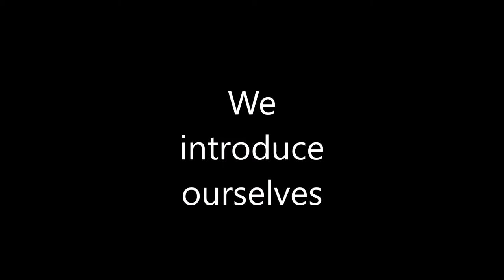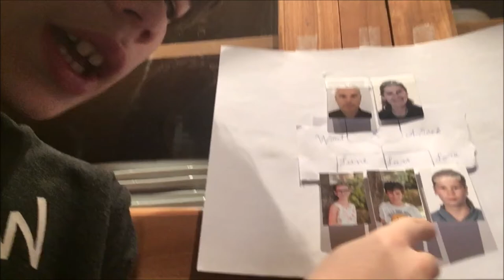English Class De Klimtoren